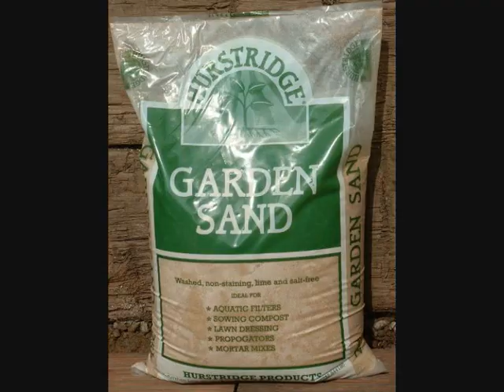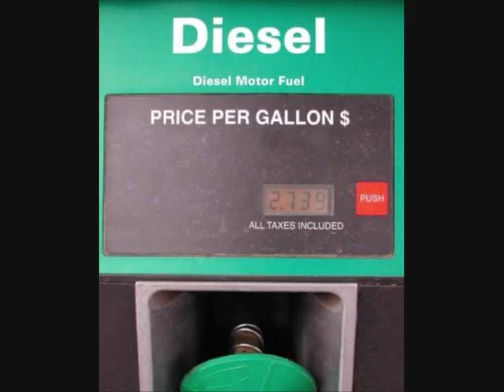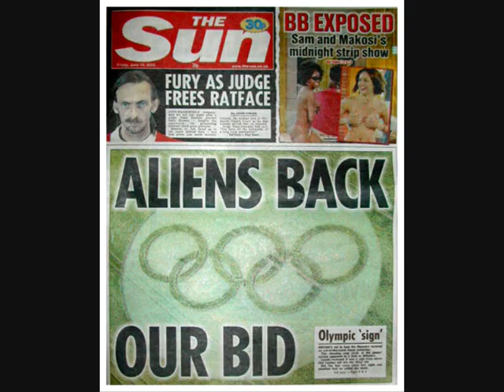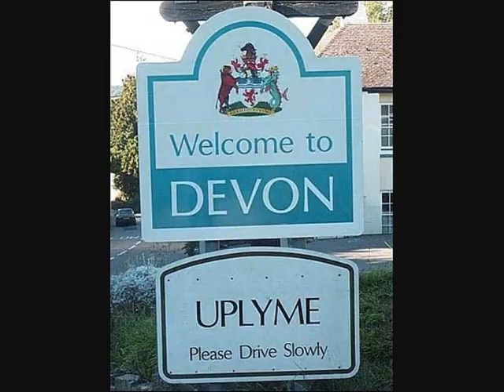CHRIS MOYLES - LORRY DRIVER (FUNNY)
Chris Moyles Parody of Britney Spears Womanizer